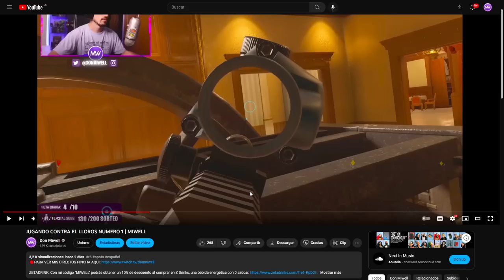QUE ESTAN VIENDO MIS OJOS | MIWELL